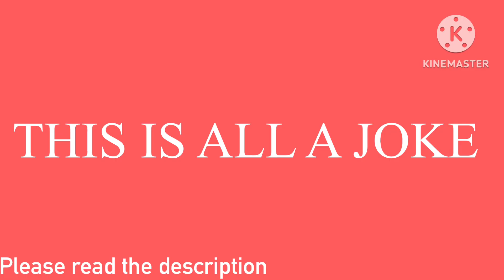Crystal’s Band Classes Out of Context Quotes || Pt. 1 || Read Description || •Crystal Alpha Gìrl•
Ok so the people aren’t named (For obvious reasons) but the reason mostly of the same people are in this is because I made the characters at the time and used their quotes, I have gotten more reference of my other classmates so you will be seeing them in the other parts

Anyways I hope y’all enjoyed this and want more because I will be making more whether y’all want more or not! I have WAAAY too many quotes and so many funny ones to! Anyways I’ll see y’all in the next video! PEACE!! ✌️